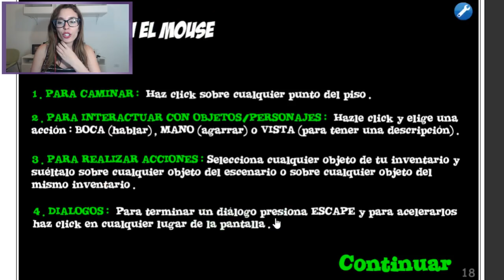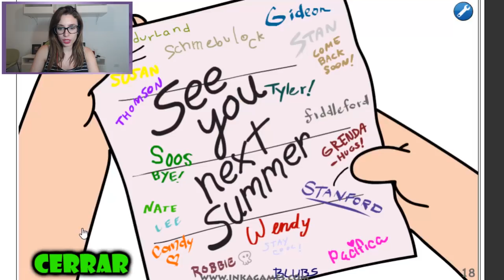GIDEON SECUESTRA A MABEL | Gravity Falls Saw Game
Hola, soy Lyna! En este nuevo Saw Game les traigo el de Gravity Falls, en el que Gideon secuestra a Mabel para casarse con ella! ¿Podrán Dipper, Mabel y Pato ganarle al malvado Pigsaw? ♥ Like para más Saw Games! ♥
↘️ ABRIR ↙️